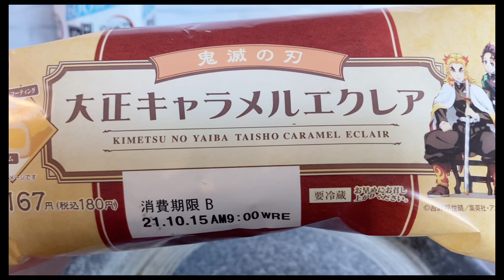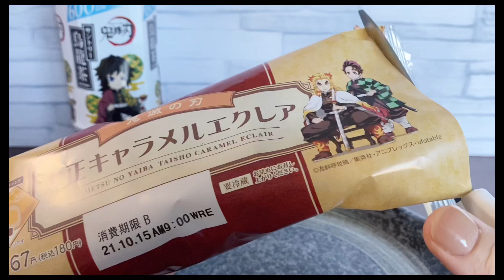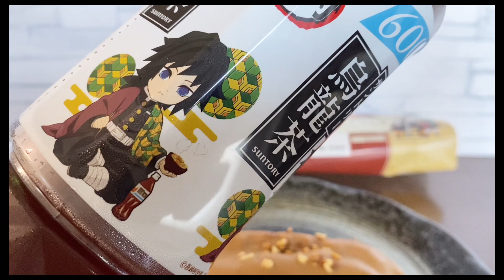Demon slayer eclair and tea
Today, I bought caramel-flavored eclairs and oolong tea from "Demon Slayer" at a convenience store "Lawson" in Japan. Both have a character designed on the package. There is no prize.
The word "Taisho" is included in the name of Eclair. This is the name of the Japanese era. The Taisho era is from 1912 to 1926. "Demon Slayer" is the story of this era.